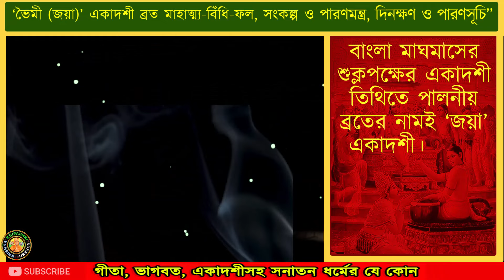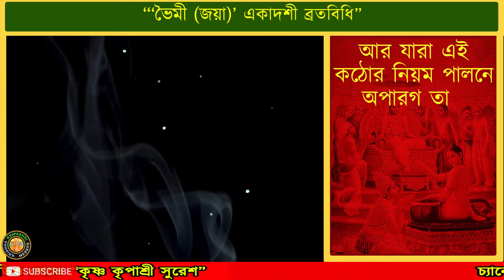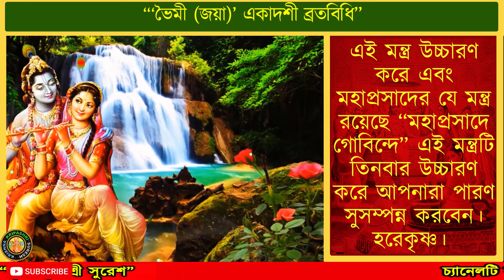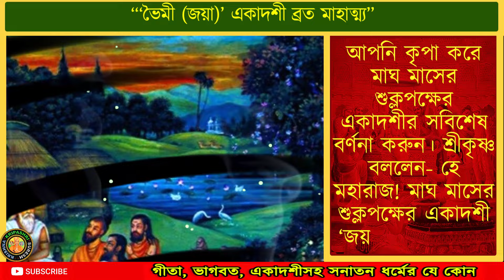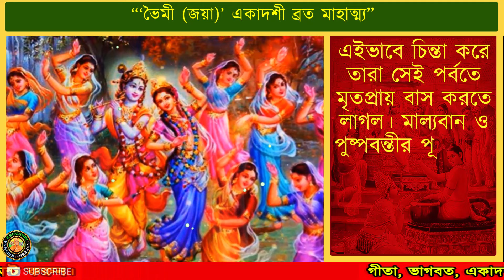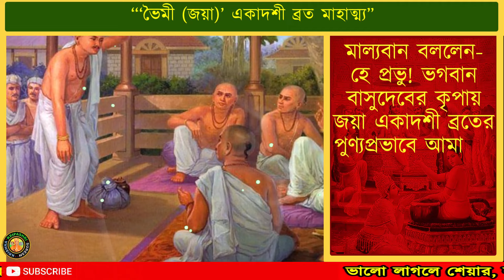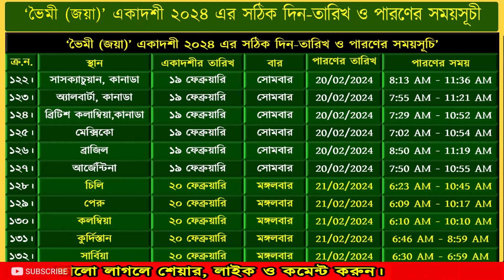ভৈমী একাদশী ব্রতকথা 2024❗ Bhaimi Ekadashi Vrat Katha 2024 with Parana Time ❗ Jaya Ekadashi Vrat 2024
ভৈমী একাদশী ব্রতকথা 2024❗ Bhaimi Ekadashi Vrat Katha 2024 with Parana Time ❗ Jaya Ekadashi Vrat 2024 @KRISHNAKRIPASHRISURESH

আজ আপনাদের জন্য এই বিশেষ আয়োজনের আকর্ষণীয় পর্বে রয়েছেঃ ‘জয়া’ ব্রতের মাহাত্ম্য কি, ব্রতবিধি কি, এই একাদশীতে কি করবেন, একাদশী সংকল্প মন্ত্র, পারণের মন্ত্র, সারা বিশ্বের ১৩২টি স্থানের পারণের সঠিক ও নির্ভুল সময়সুচী নিয়েই ভিডিওটির পুরো আয়োজন। আপনারা সম্পূর্ণ ভিডিওটি অত্যন্ত মনোযোগ সহকারে দেখুন এবং কমেন্ট বক্সে লিখুন ‘হরেকৃষ্ণ’।
~~~ কৃষ্ণ কৃপাশ্রী সুরেশ…
Channel Name: KRISHNA KRIPASHRI SURESH
**প্রবক্তা পরিচয়**
কৃষ্ণ কৃপাশ্রী সুরেশ, কেমিক্যাল ইঞ্জিনিয়ার, একজন আধ্যাত্মিক অনুপ্রেরক, শাস্ত্রীয় সিদ্ধান্তের উপস্থাপক, গীতা ও ভাগবত পাঠক, ধর্মীয় সঙ্গীতজ্ঞ, পারমার্থিক পরামর্শক।
**Others Social Media**
বিভিন্ন ধরণের আধ্যাত্মিক প্রশ্ন করার জন্য আমাদেরকে---
Your Query solved-:
bhaimi ekadashi vrat katha 2024,
bhaimi ekadashi vrat kab hai,
jaya ekadashi vrat 2024,
bhaimi jaya ekadashi parana time 2024,
joya ekadoshi vrat katha 2024,
bhaimi ekadashi 2024,
একাদশী ব্রত কথা,
একাদশী,
ভৈমী একাদশী 2024,
ভৈমী একাদশী ব্রতকথা,
একাদশী 2024,
jaya ekadashi vrat katha,
ekadashi vrat katha,
jaya ekadashi 2024,
bhaimi ekadashi,
jaya ekadashi vrat katha in bengali,
ekadashi katha,ekadashi,
jaya ekadashi vrat vidhi,
bhaimi ekadashi vrat katha,
** গুরুত্বপূর্ণ কিছু ভিডিও **
Chapters:
00:00 – Intro & Contents.
00:16 – জয়া (ভৈমী) একাদশী ২০২৪  কবে?
04:20 – জয়া (ভৈমী) একাদশী ব্রতবিধি কি?
05:25 – একাদশী সংকল্প মন্ত্র কি?
07:16 – একাদশী পারণের মন্ত্র কি?
07:40 –  "জয়া (ভৈমী) একাদশী ব্রত মাহাত্ম্য"
13:23 – জয়া (ভৈমী) একাদশী ২০২৪ এর সঠিক দিন-তারিখ ও পারণের সময়সূচী কি?
14:55 – Finishing.
ekadashi,
various vrat
gita
gitapath
geeta path
geeta path bangla
bhagwat path
kirtan
bhajan
maha mantra
devotional music
spiritual lectures
hindu religion
motivational speech
iskcon
hare Krishna
gitar bani
durga puja
radhashtami
janmastami
geeta
Krishnabhabonamrito
Paratattva
Gauradesh TV
Padmamukha Nimai Das
Mayapur TV
Nimai Nitai
Iskcon Desire Tree
krishna rasamrita
naru gopal
shivashambhu